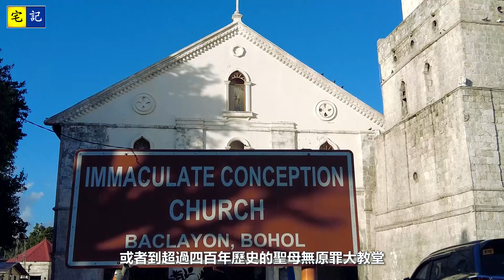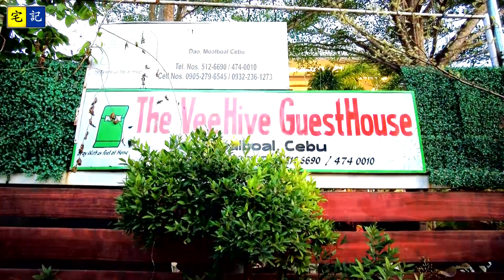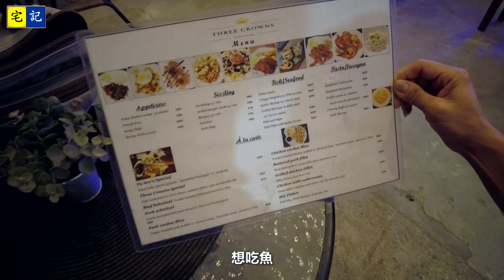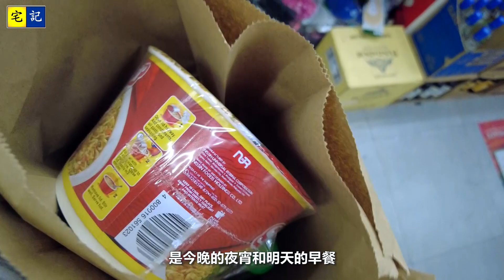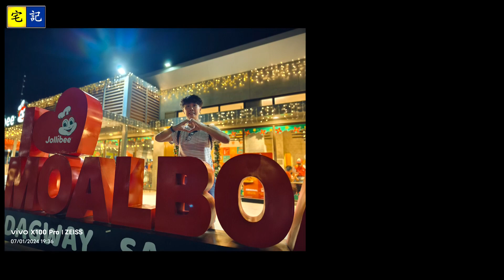【宅記】275 宿務 DAY 1 | 去到宿霧島西南端的莫阿爾博阿爾 | Moalboal | 墨寶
大家好！歡迎收看【🥚鹹蛋哥🥚】的Rock TV囉吔台
本頻道每星期都會定期更新，歡迎大家密切留意哦~

😄歡迎留言評論、按贊和訂閱😄
💪鐵定更新保證！！